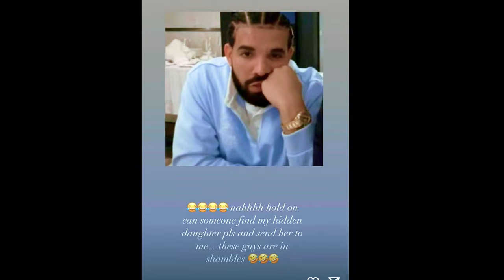Drake vs Kendrick Lamar Reaction "Family Matters" VS “Meet “the Grahams” Who Wins?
In this video, I'm going to show you my Drake vs Kendrick Lamar reaction, giving you an in-depth look at the latest explosive diss tracks from these two hip hop giants. Discover who takes the lyrical crown in this feud that's captivated fans worldwide. Analyzing the intricate lyrics from Kendrick Lamar's 'Meet The Grahams' and Drake's 'Family Matters', this video dives deep into their ongoing battle. Explore how personal accusations and explosive claims shape their public and artistic personas. Get a detailed breakdown of the accusations, the background context, and the potential impact on their careers. From alleged hypocrisy to accusations of hidden children, this feud has layers worth dissecting."